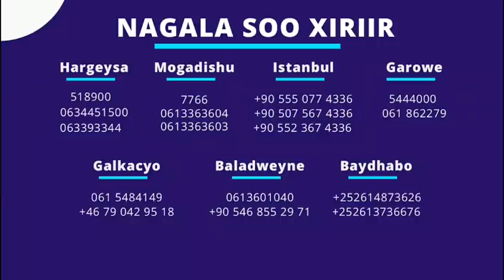War hooy Chelsea iska jira,Salah Messi ma aheyne Ronaldinho ayu ahaa,United waaka xaaraan EPL-ka+SUQ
WARKA MAANTA IYO CIYAARAHA,MAXAA LAGA YIRI KULUMADII XALAY CHELSEA ILAA MILAN+WARARKALE OO XIISO LEH